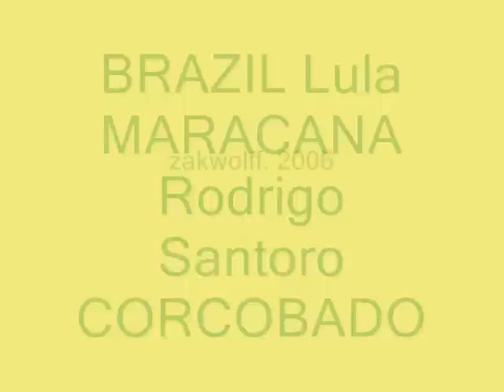Some Reasons to Visit Brazil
Brazilians will take your breath away!!!